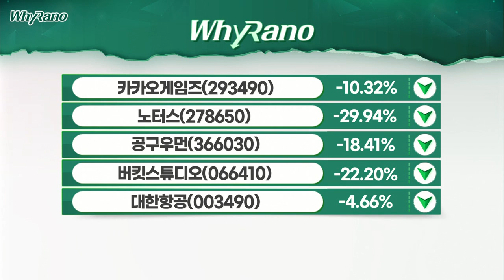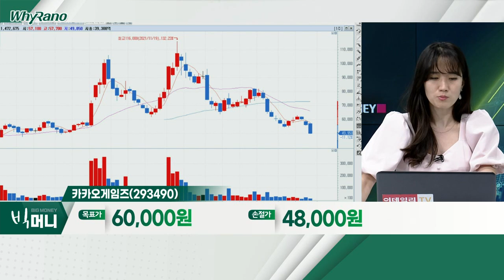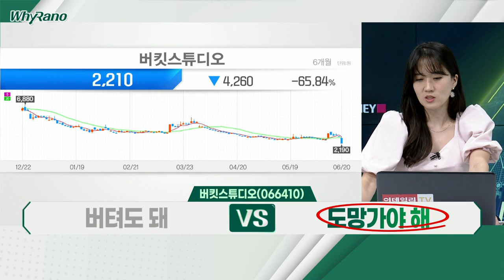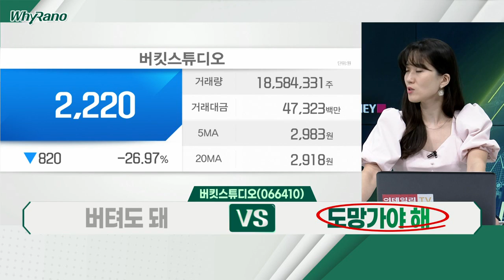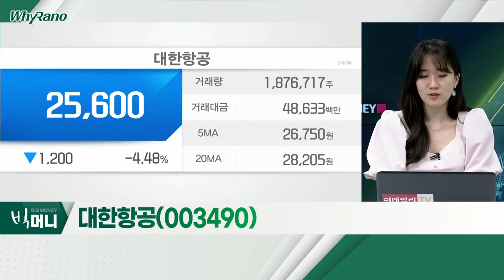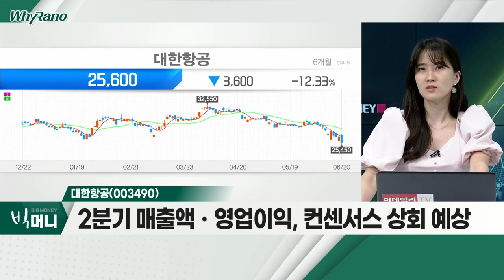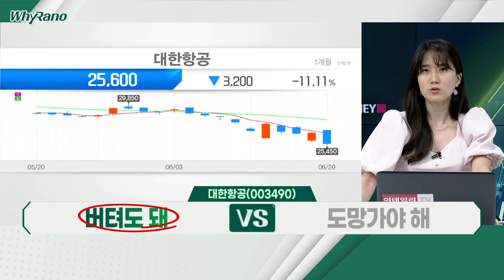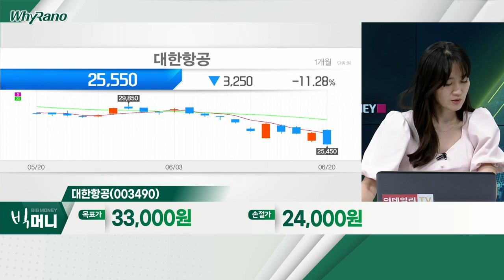카카오게임즈(293490), 버킷스튜디오(066410), 대한항공(003490)_WhyRaNo (20220620)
- '우마무스메 프리티 더비' 출시 기대감
- 2분기 매출액, 전년비 164.8% 증가 전망
- 성장주에 대한 투자심리 약화

- '오징어 게임2' 이슈 이후 급락세
- 4분기 연속 적자 상태 지속
- 콘텐츠 관련주 비롯 성장주 '투심' 약화

- 전환사채(CB)의 주식 전환권 행사… 주식 수 증가
- 2분기 매출액ㆍ영업이익, 컨센서스 상회 예상
- 3분기 이후 여객 수요 증가로 업황 회복세 전망